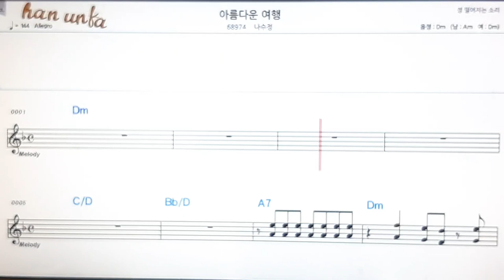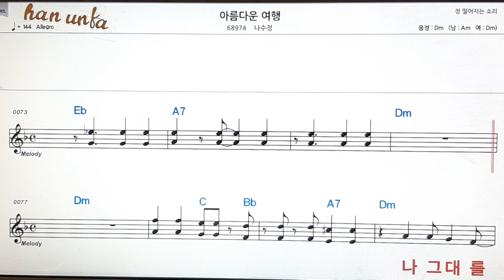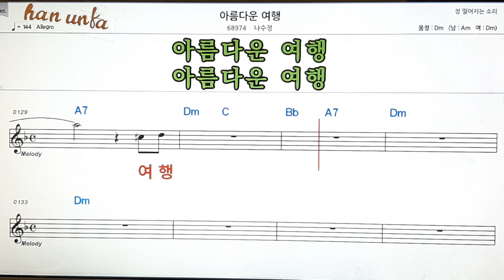아름다운 여행/나수정👍노래 반주, 코드 악보,가라오케💋Karaoke*Sheet Music*Chord*MR